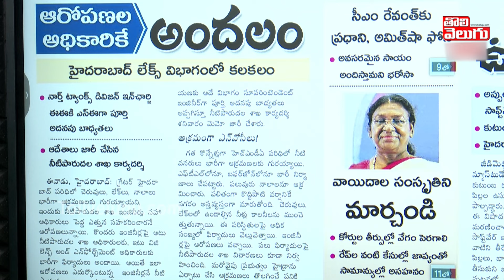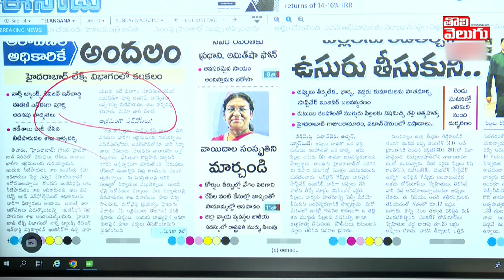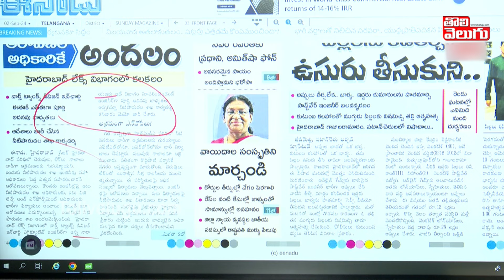దొంగకే అందలం... రుణమాఫీలో అధికారులు చేతివాటం | rythu runa mafi latest news updates